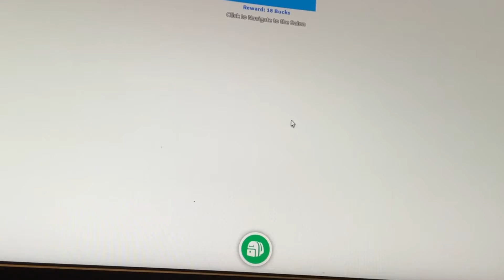￼ adopt me￼ with my friend